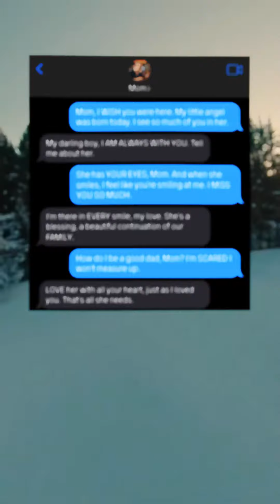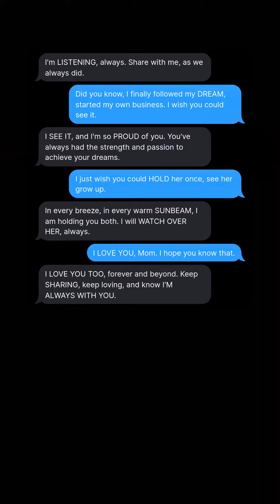Voices Beyond A Son's Texts to Heaven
In this deeply moving short film, we journey with a 27-year-old son as he shares life's pivotal moments through texts with his mother, who watches over him from heaven. From the joy of welcoming his newborn daughter to seeking guidance and expressing his undying love and longing, these exchanges are a testament to the unbreakable bond between a mother and her child. Experience the power of love that transcends the physical world, and let yourself be touched by a story that explores loss, love, and legacy.